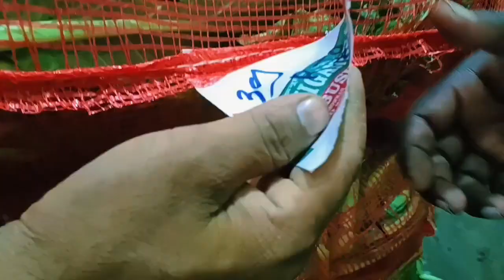Kalyan bhaji market |Kalyan bhaji market wholesale |Kalyan sabzi mandi |कल्याण भाजी मार्केट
keywords using-

Kalyan bhaji market
Kalyan bhaji market wholesale
Kalyan sabzi mandi
कल्याण भाजी मार्केट
Kalyan
kalyan sabzi market
kalyan sabjiwala
kalyan bhaji
kalyan chi bhaji
kalyan shevgyachi bhaji
kalyan pav bhaji